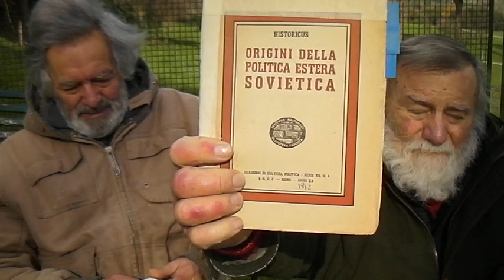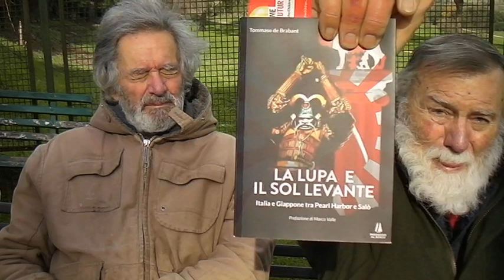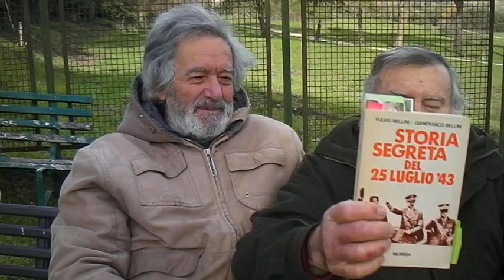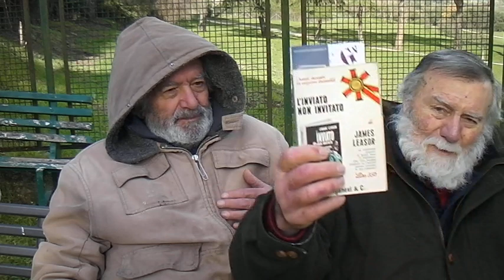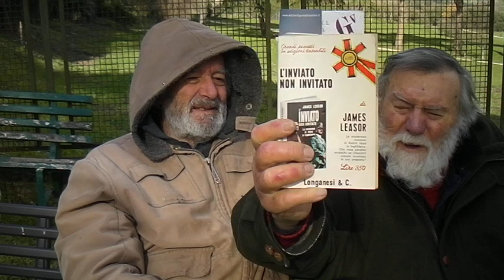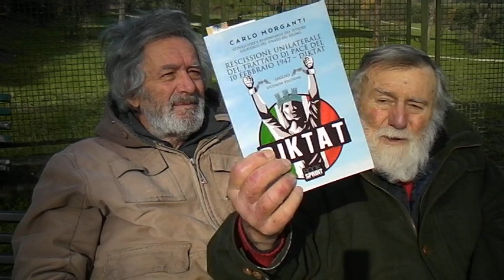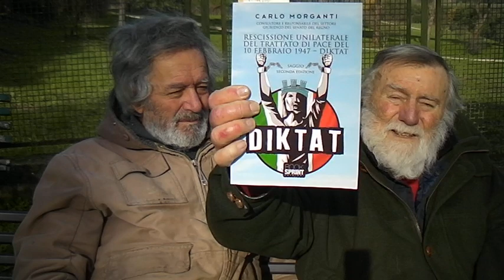COL CHICCO,... COL CHICCO DI UVA ..... PASSA.... SDV 0395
COL CHICCO, ... COL CHICCO DI UVA PASSA. E VA, LA RONDA DEL PIACER. SDV 0395